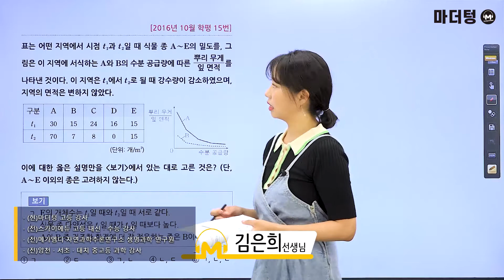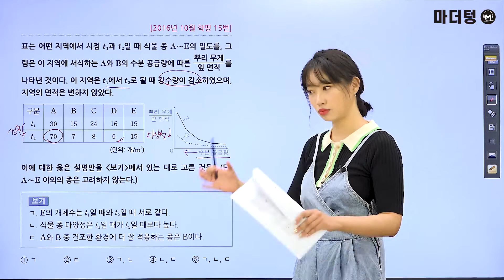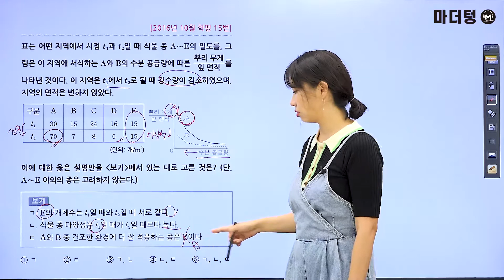[마더텅] [생명과학Ⅰ] 2016년 10월 학평 15번 (해설 : 김은희 선생님)